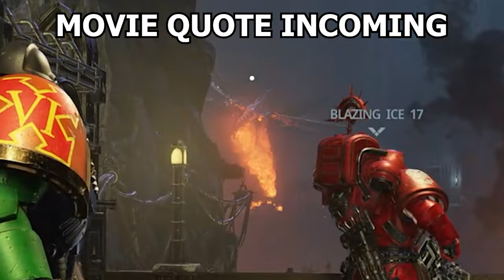I Already Found The "Meta" For Space Marine 2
space marines 2 funny and explosive moments
Luke 16:10